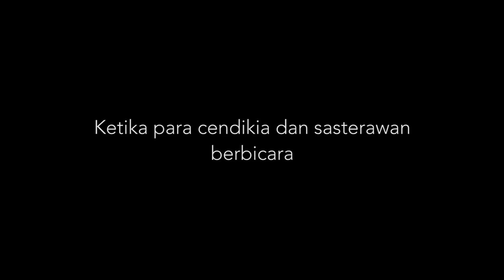Diskusi YDS HB.Jassin #1 (short version)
Ini adalah salah satu forum diskusi saterawan indonesia dan para cendekiawan yang akan diadakan setiap 3 bulan sekali di Perpustakaan HB.Jassin Taman Ismail Marzuki Jakarta.